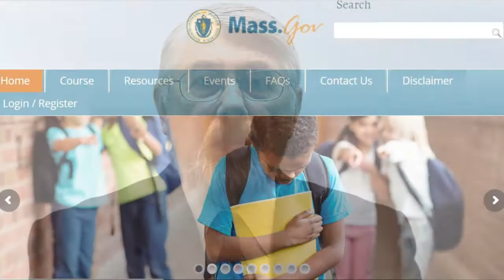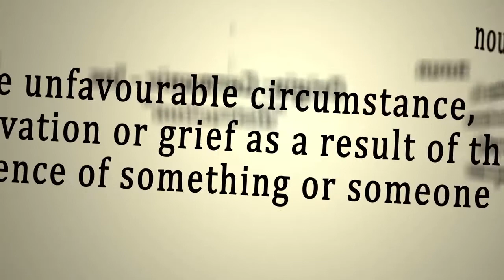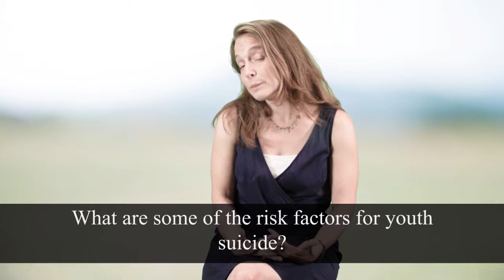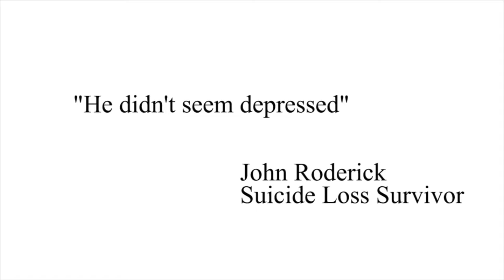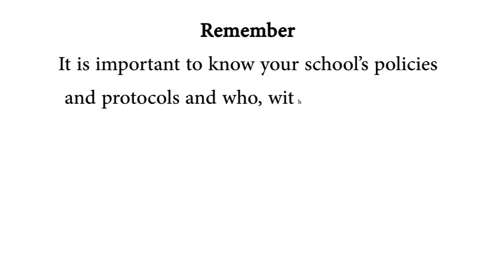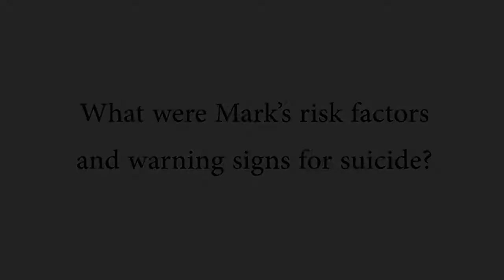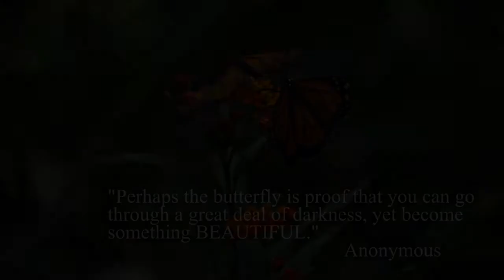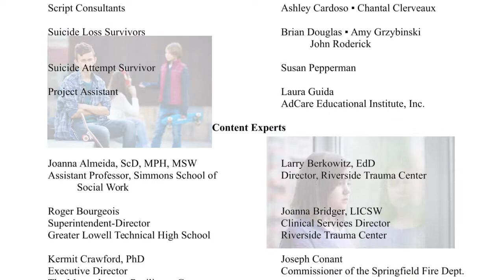Schools and Suicide Prevention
This video, The “S” Word: The Role of Schools in Preventing Suicide is an online training that was developed to provide educators additional education and awareness about suicide prevention. The training features suicide loss survivors, attempt survivors, educators, school administrators, emergency responders, faith leaders, students, local celebrities, and prominent experts in the field of self-injury, suicide prevention, postvention and trauma.